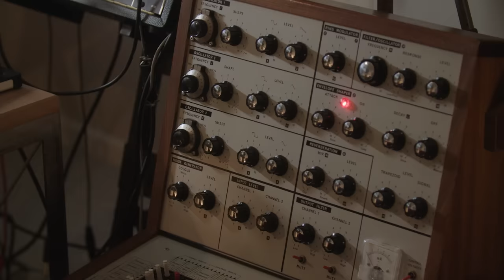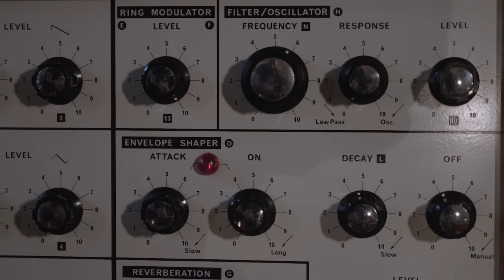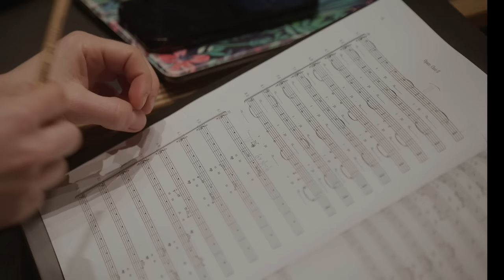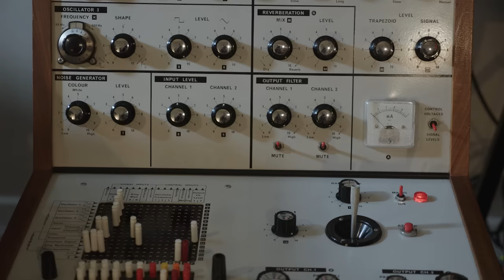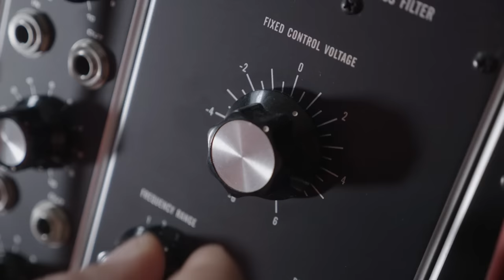Moritz von Oswald - Silencio (Short Documentary)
This short documentary accompanies Moritz von Oswald on the journey to his album Silencio and searches for an answer to the question if synthesizers can sing.

The compositions were written in Moritz von Oswald’s Berlin studio on classic synthesizers, such as the EMS VCS3 and the Moog Model 15. These abstract recordings were transcribed to sheet music for choir by Berlin-based Finnish composer and pianist, Jarkko Riihimäki and performed by Vocalconsort Berlin in Ölberg church in the city’s Kreuzberg district, only few meters down the road from where Dubplates & Mastering and Hard Wax opened their doors for music enthusiasts for many years so long.

The recordings of the choral versions were then incorporated into the synthesized parts of the album and brought into anew electronic context; in Silencio, the focus is not on using one means to imitate the other, but to sonically discuss the tensions and harmonies between the two worlds and create a dialogue between them.

For Moritz von Oswald, Tresor Records and also the participating guest musicians of the choir, this release brings together audiences from other musical areas, cross-pollinating; Silencio is an album that stands for itself beyond the musical genre boundaries.

Credits:
Directed and edited by Felix Moser
Co-directed by Thomas Hoffmann
Cinematography by Julian Moser
Color grading by Julian Moser
Produced by Tresor Records and Moserfilm

Tracks in order of appearance:
Librarsi 0:20 - 1:26
Opaco (Original Recordings) 1:37 - 3:01
Opaco 3:02 - 4:10
Silencio 4:18 - 6:16

Special thanks to:
Vocalconsort Berlin
Jarkko Riihimäki
Nicolai Rohrer
Marlon Beatt
Carlo Grippa
Anne Taegert
Anne von Oswald
Laurens von Oswald
Dimitri Hegemann
Initiative Musik
Ölbergkirche